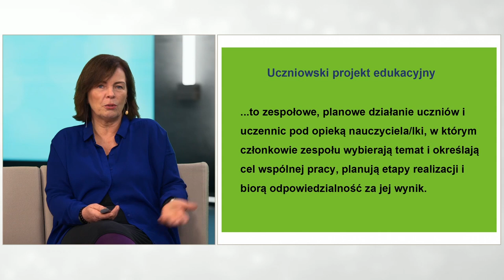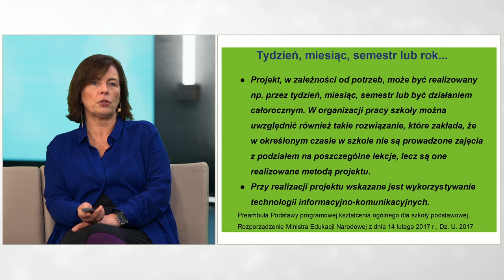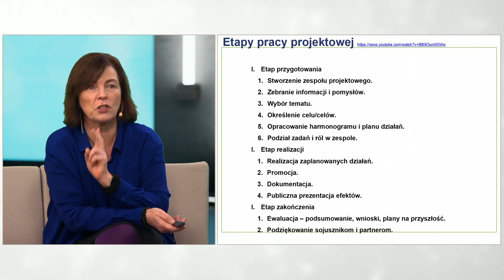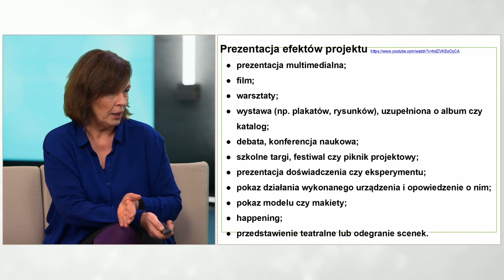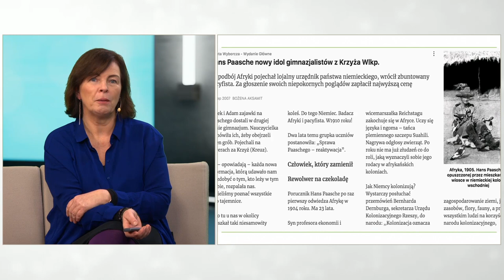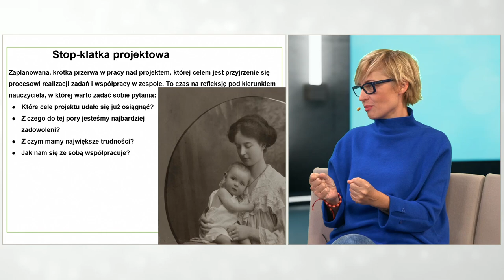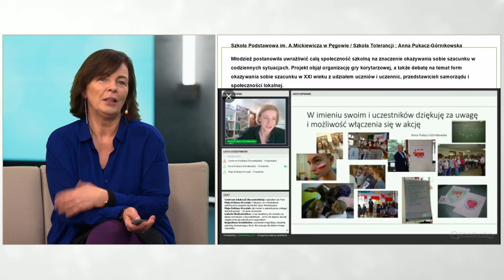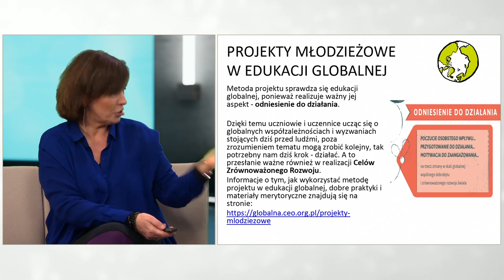Projekty edukacyjne w naszej szkole. Jak to robić i dlaczego naprawdę warto?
Uczniowskie projekty edukacyjne to jedna z najciekawszych i najbardziej skutecznych metod nauczania - i uczenia się. Można je prowadzić na lekcjach i zajęciach pozalekcyjnych, w szkole podstawowej i średniej, na wszystkich przedmiotach, a nawet międzyprzedmiotowo. Uczą samodzielnego i krytycznego myślenia, współpracy i samoorganizacji, pogłębionego dociekania oraz publicznej prezentacji. Obowiązująca obecnie podstawa programowa zachęca do pracy tą metodą, jednak wielu nauczycieli zastanawia się, jak konkretnie się do tego zabrać. Wspólnie z panelistkami, nauczycielkami różnych przedmiotów, przedstawimy kluczowe informacje, jak prowadzić projekty, by uczniowie wynieśli z nich jak najwięcej i by samemu nie musieć pracować za nich. Opowiemy, jakie są główne etapy pracy projektowej, jak wybierać temat, jak dzielić uczniów na zespoły, jak ich wspierać w trakcie pracy, a wreszcie - jak zaplanować prezentację efektów ich działań. Porozmawiamy też o ostatniej fazie pracy, czyli ewaluacji oraz mądrym ocenianiu pracy zespołowej - odpowiemy m.in. na pytanie, czy można wszystkim członkom zespołu dać wspólną ocenę oraz jak można w projekcie użyć oceniania kształtującego. Webinarium dostarczy też konkretnych wskazówek i inspirujących przykładów - zarówno nauczycielom, jak i dyrektorom czy kierownikom zespołów przedmiotowych oraz wychowawczych. Zapraszamy!

PROWADZENIE:

Alicja Pacewicz

PANELISTKI:

Dorota Stępniak, Małgorzata Rusiłowicz, Renata Sidoruk-Sołoducha

Webinarium realizowane w ramach projektu „Zapewnienie dyrektorom i innym osobom pełniącym funkcje kierownicze w mazowieckich szkołach i przedszkolach wsparcia szkoleniowo-doradczego w zakresie przywództwa edukacyjnego w kształceniu kompetencji kluczowych uczniów poprzez system placówek doskonalenia nauczycieli” realizowany jest w ramach Programu Operacyjnego Wiedza Edukacja Rozwój 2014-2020 współfinansowanego ze środków Europejskiego Funduszu Społecznego w ramach działania 2.10 – Wysoka jakość systemu oświaty." Projekt nr POWR.02.10.00-00-3010/17"